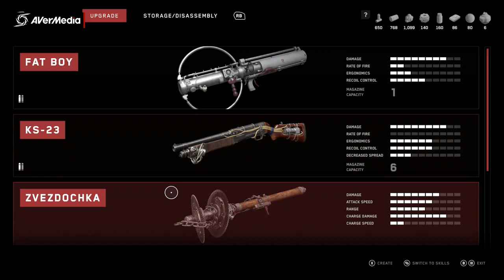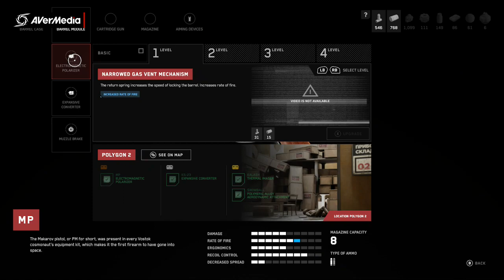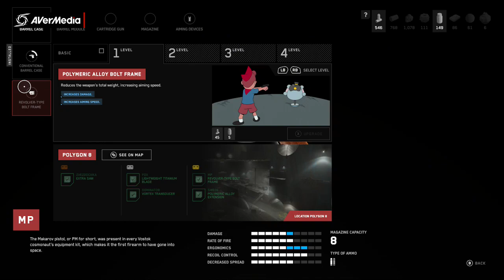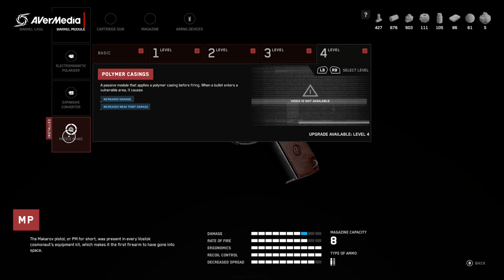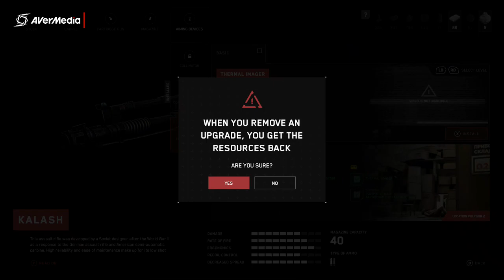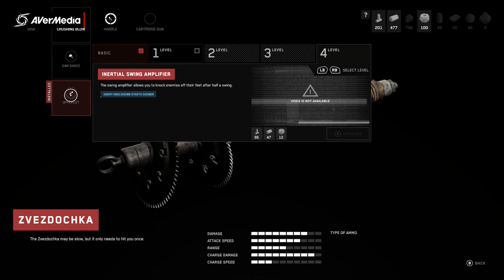Atomic Heart Part 22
Atomic Heart is a first-person shooter video game developed by Mundfish and published by Focus Entertainment and 4Divinity. The game was released for Microsoft Windows, PlayStation 4, PlayStation 5, Xbox One and Xbox Series X/S on February 21, 2023.
Platforms: PlayStation 5, Xbox One, PlayStation 4, Xbox Series X and Series S, Microsoft Windows, Xbox Cloud Gaming
Developer: Mundfish
Publishers: Focus Entertainment, Mundfish, VK holding, 4Divinity
Genres: First-person shooter, Action role-playing game, Adventure game, Fighting game, Adventure
Designer: Artyom Galeev
Engine: Unreal Engine 5, Unreal Engine 4